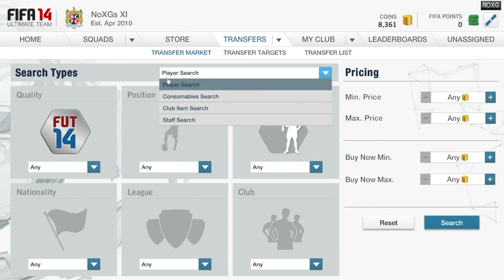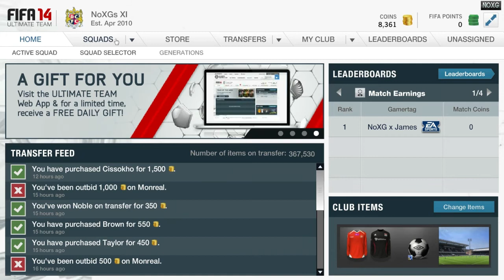The Ultimate Series - First Team Complete #4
Finished my team :D hopefully we will get loads more on the seasons ticket done soon :)
For cheap, reliable and very fast coins make sure you check out MMOGA for all your coinage needs -

make sure you check them out